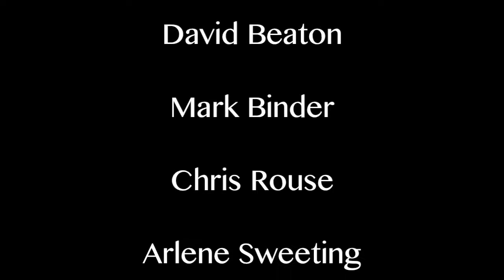Al Downing (Part 4)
Al Downing in benefit for WSLR Fogartyville Community Media & Arts Center. Enjoy the show!

For more information on old or upcoming shows, events or even the performers, please go to our official or our Facebook page, WSLR Fogartyville.